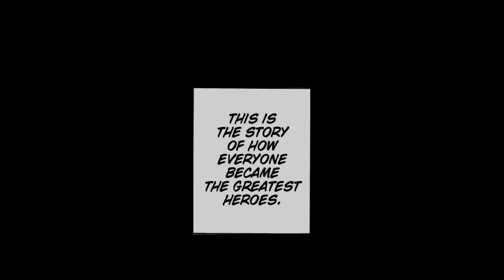Khởi Đầu Của Một Siêu Anh Hùng - Cách Để Deku Vào Trường | My Hero Academia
If any owners has an issue with any of the uploads please get in contact  and it will be deleted immediately. Thank you for your coopertation.

Nếu có bất cứ vấn đề liên quan đến bản quyền nội dung, hình ảnh... các bạn vui lòng liên lạc mình theo địa chỉ  để giải quyết nhé. Mình sẽ cùng nhau làm việc nhanh và trên tinh thần hợp tác nhất có thể ^_^